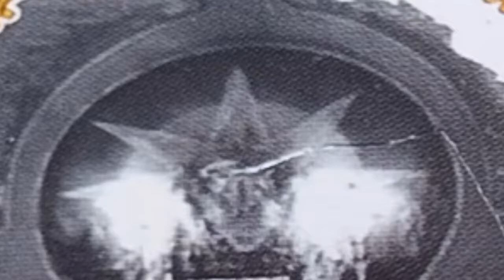Khairatabad Ganesh idols from 1954 to 2022 Collection | History of Khairatabad Ganesh Idols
Khairatabadganesh2021 || Khairatabadganesh2022

Khairatabad Ganesh is one of the tallest Lord Ganesh Idol installed during Ganesh Chaturthi at Khairatabad, Hyderabad, India.

Devotees participate in the 11-day festival and thousands of people visit Khairatabad Ganesh Utsav Mela from other parts of the state, and also from other states of India. On the 11th day the idol is immersed in Hussain Sagar lake.